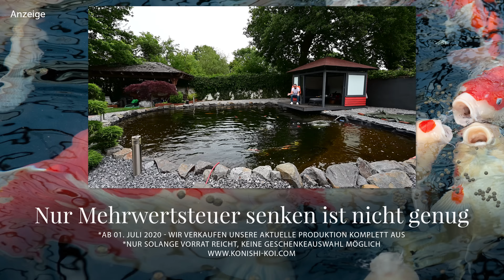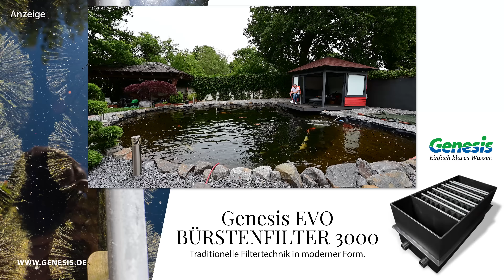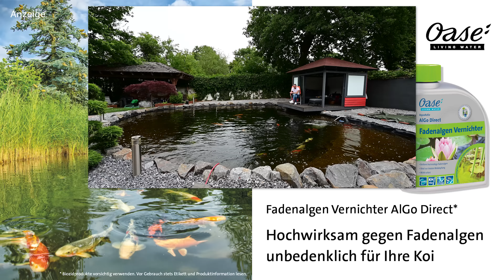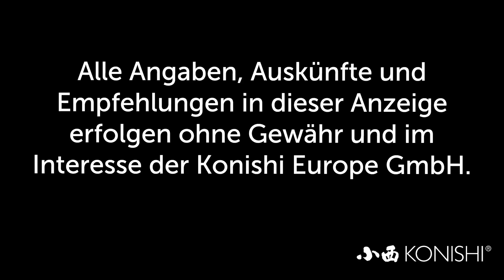Modern Koi Blog #3990 - Supergau und Alptraum zugleich In diesem Teich sterben gerade die Koi an KHV